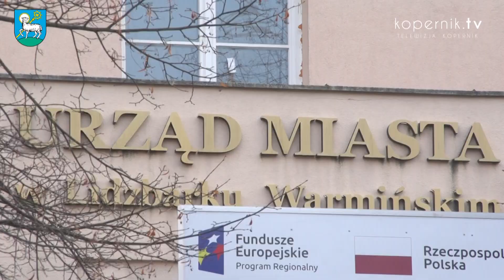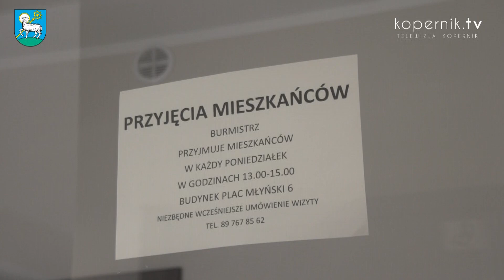DAJEMY RADĘ - LIDZBARK WARMIŃSKI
Epidemia koronawirusa dotyka każdego. Władze Lidzbarka Warmińskiego pomimo trudnej sytuacji zachowują spokój, stosują się do obowiązujących przepisów i starają się pomagać mieszkańcom miasta.